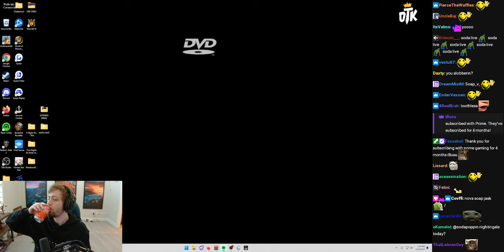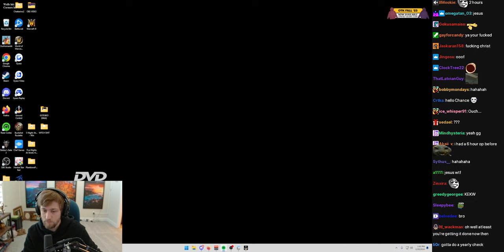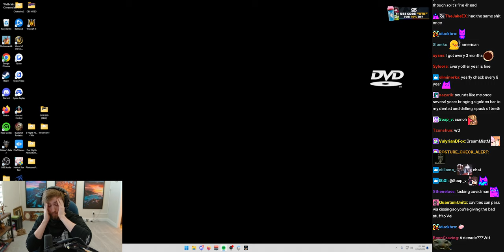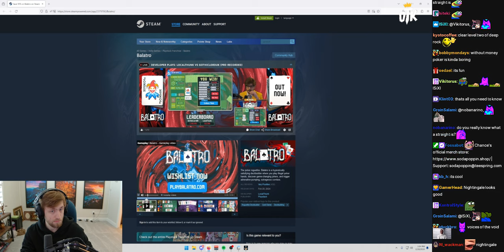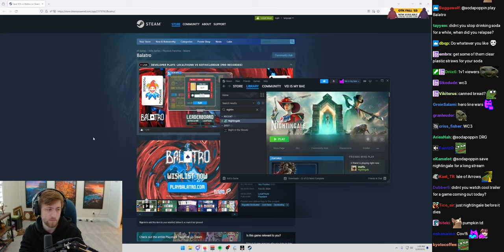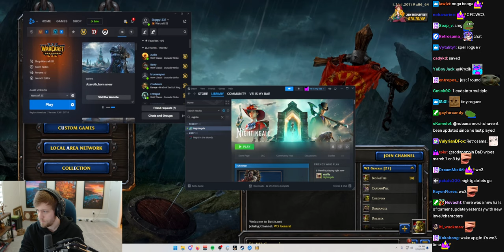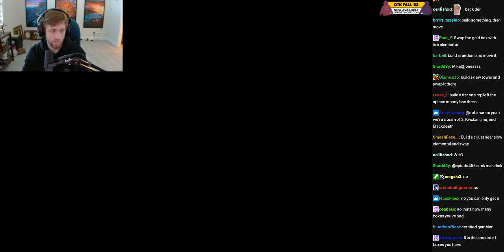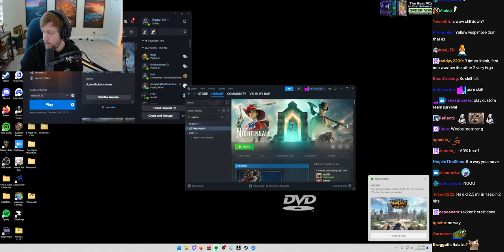Warcraft III PumpkinTD w/ Chat - (sodapoppin) - February 20, 2024